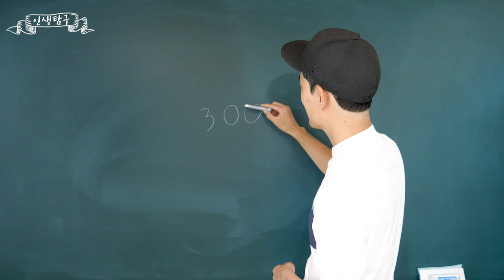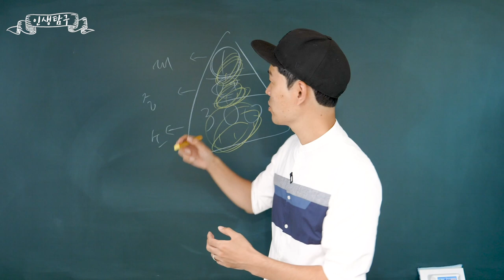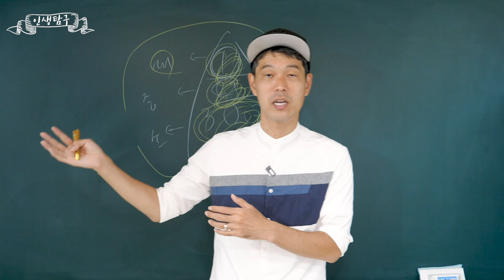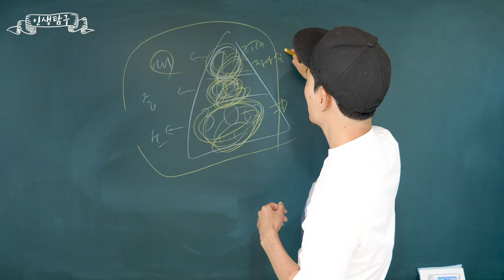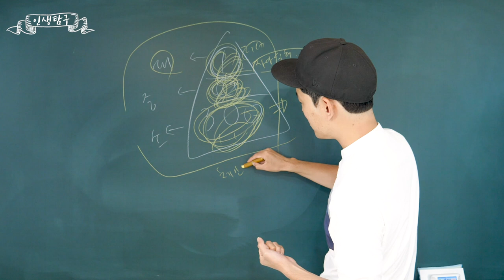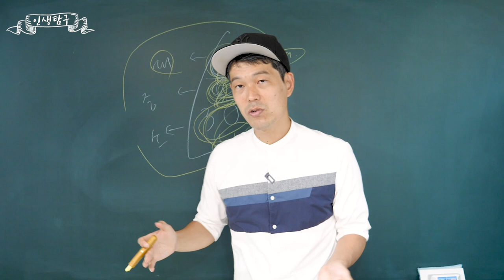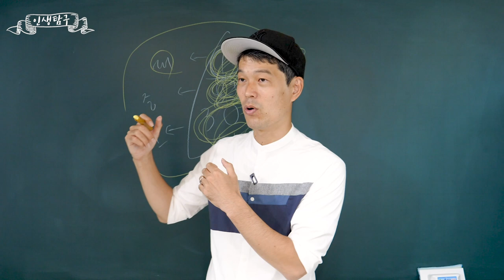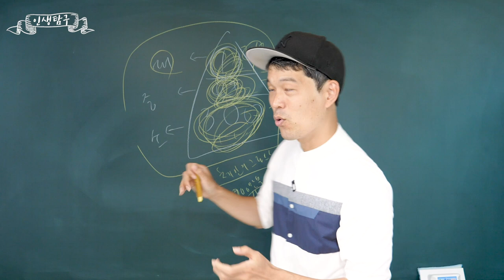인생 망하는 숫자